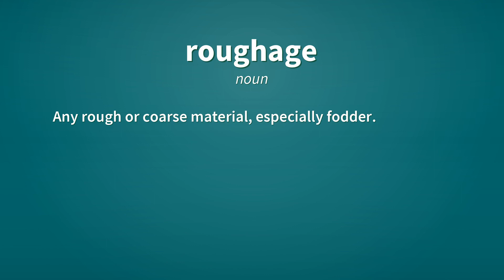Roughage | Definition of roughage 📖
See here, the definitions of the word roughage, as video and text.

roughage (noun)
    Dietary fibre.

roughage (noun)
    Any rough or coarse material, especially fodder.

Reference:
    roughage